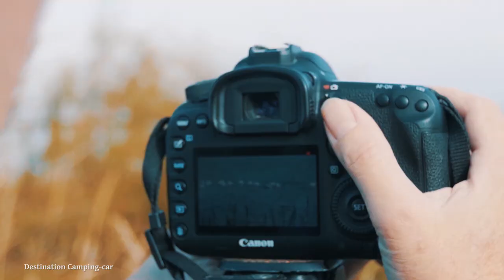🌍 ON RATE LE CAP NORD ❗️ La NORVÈGE en CAMPING CAR - VAN LIFE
Dans ce nouveau vlog Scandinave nous traversons la Norvège d'Est en Ouest avec pour but de nous rendre au Cap Nord.
Mais en campingcar la route est longue et nous découvrons que les limitations de vitesse changent pas mal l'itinéraire que nous nous étions fixés.
Du coup cette vidéo se veut plus contemplative
Arriverons-nous au capnord ? c'est ce que nous verrons dans cette vidéo.

00:07 Présentation de ce nouvel épisode
00:28 Générique
00:44 Oslo
01:05 RN40
01:24 Geilo
02:24 Bilan
02:40 Lac de Orteren
03:30 Cairns
04:14 Plateau de la Hardangervidda
05:54 Le pays des Trolls
06:22 Eidfjord
09:34 Haugesund
10:26 Akrehamn
10:30 remise en cause
11:10 Remerciement

Prenez 2 secondes pour lâcher un petit pouce bleu ça nous motive pour continuer, vos commentaires sont également très importants pour nous !

Avez-vous l'intention de vous rendre en Norvège en camping-car  ?
Cette vidéo vous donne-t-elle envie d'aller visiter la côte Ouest de la Norvège ?
On attends vos avis !

⬇️ Pour plus de facilité n'hésitez pas à passer voir les Offices de tourisme

⬇️ Prochaine vidéo lundi à 11h : Destination camping-car en Norvège